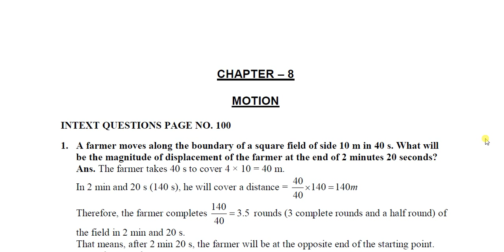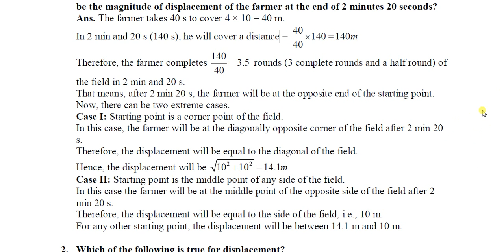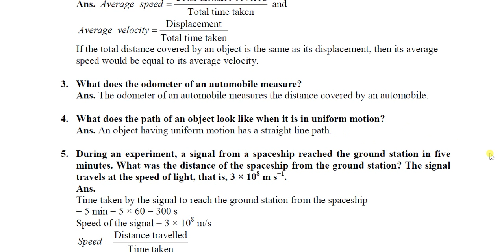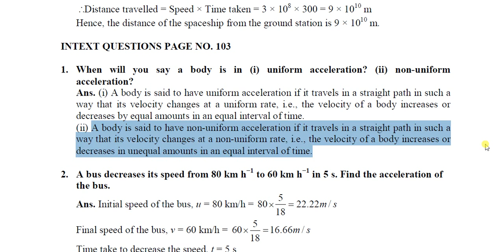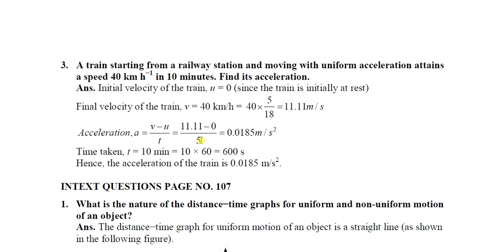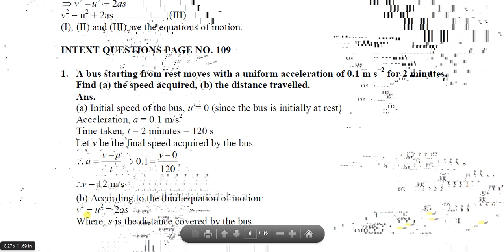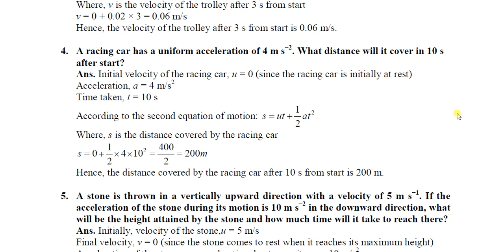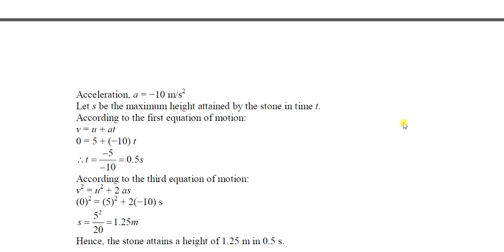9th Physics-Ch 8 motion part 5 (NCERT Questions)